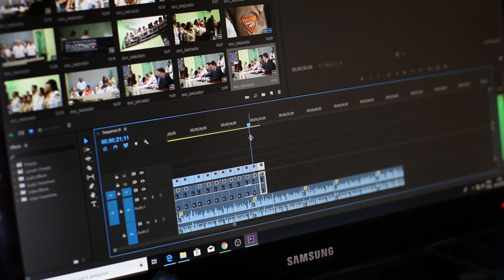Chanakya Niti - इस 1 चीज में पत्नी कभी ना करें शर्म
Motivational Speech
Spiritual Awakening
Inspirational Quotes